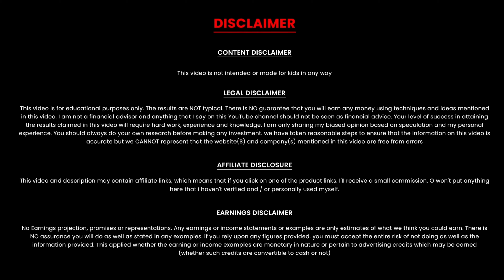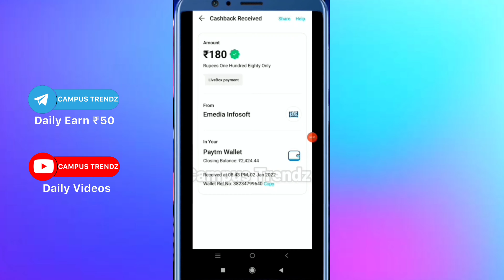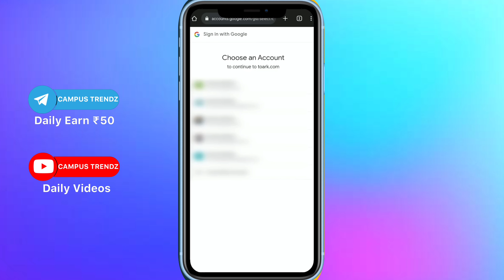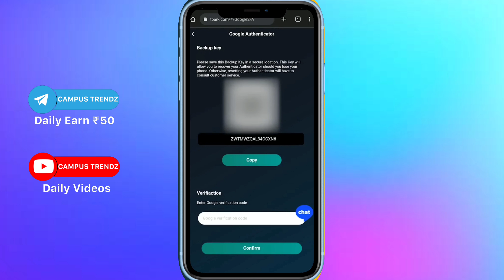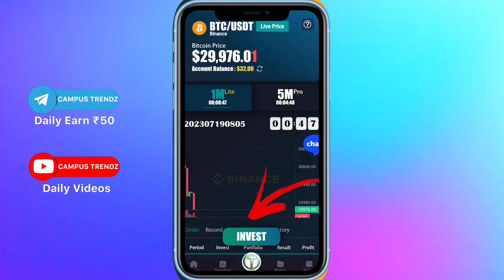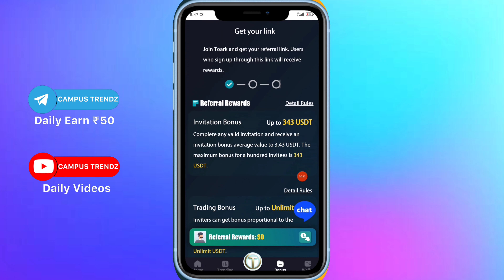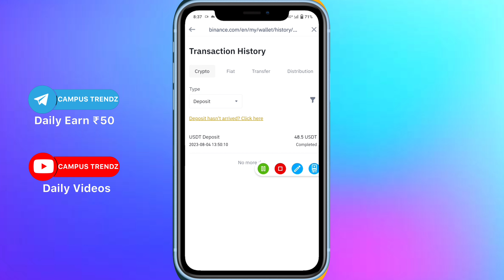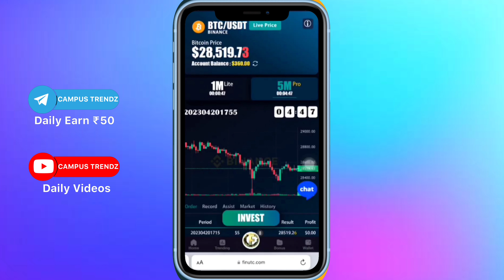😃5 മിനിറ്റിൽ 1000 രൂപ കിട്ടും🎁2023 Best money earning applications|Malayalam| Phonepe,gpay,Paytm,UPI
Reffer code : 4y1fpx

unizone earn money
wingo malayalam

Infomeet
ammus talks
vineesh rohini
m4 tech
master piece
ebulljet
M4tech

twin guides
twinguides
toark earning tricks malayalam
toark trick
toark unlimited trick
toark online trick
toark new tricks
toark new bug tricks
toark campus Trendz
toark payment proof
toark tricks Malayalam